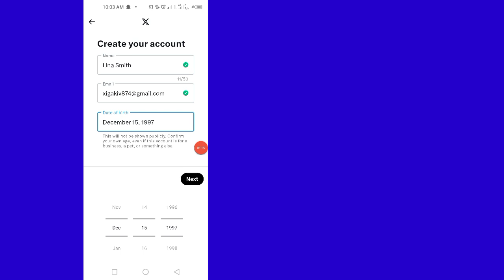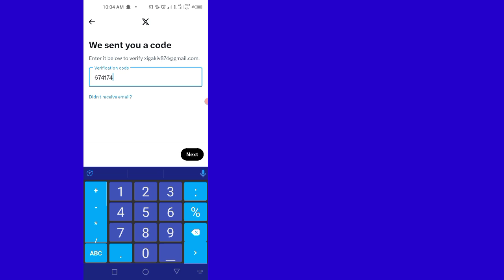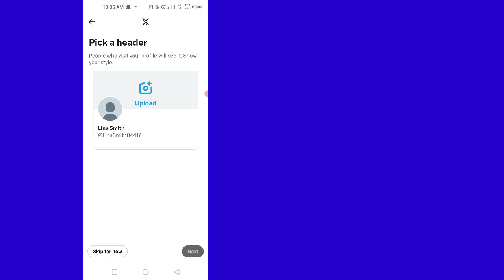So erstellen Sie ein Twitter-Konto . So erstellen Sie ein Twitter-Konto ohne Telefonnummer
Ihre Fragen:---
 So erstellen Sie ein Twitter-Konto 2024
 So erstellen Sie ein Twitter-Konto
 So erstellen Sie ein Twitter-Konto ohne Telefonnummer
 So erstellen Sie ein Twitter-Geschäftskonto
 Erstellen Sie ein neues Konto auf Twitter